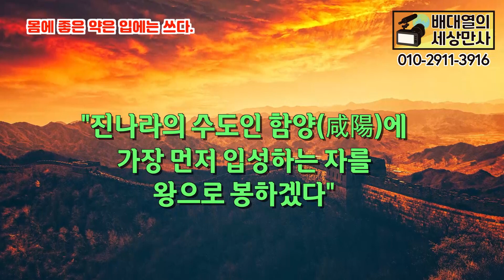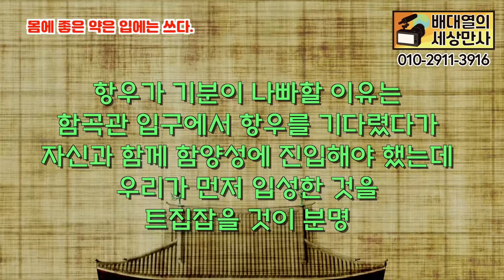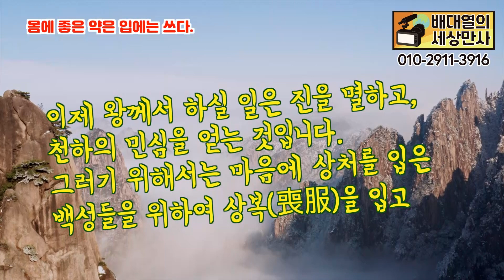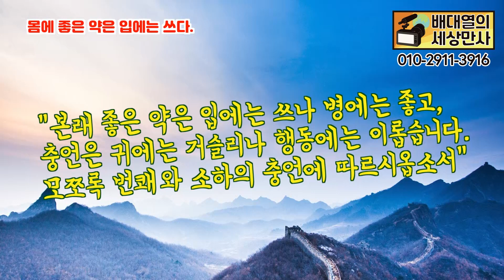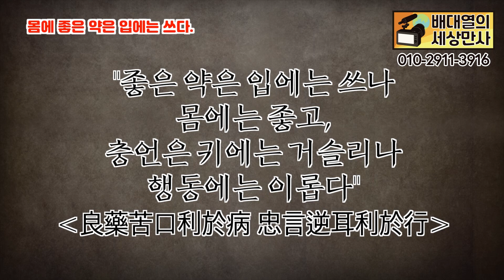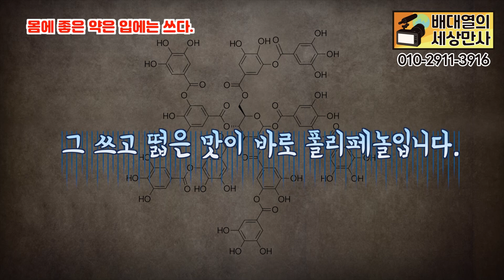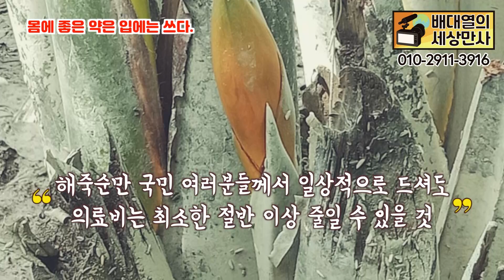몸에 좋은 약은 입에는 쓰다.